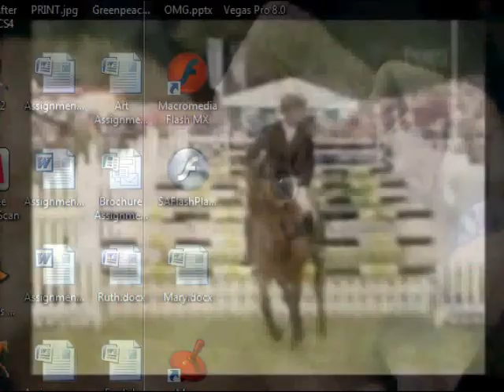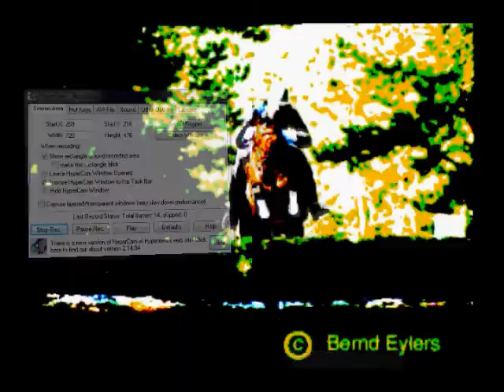Horses - Knock You Down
CLips/Music - dont own by me